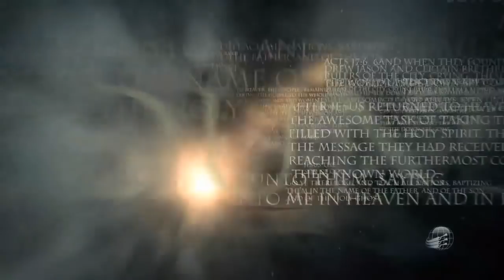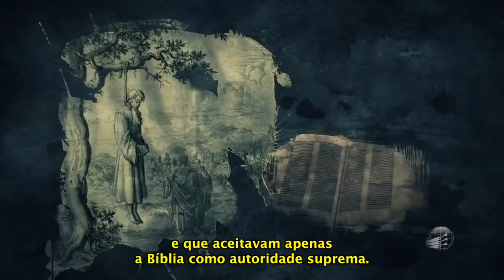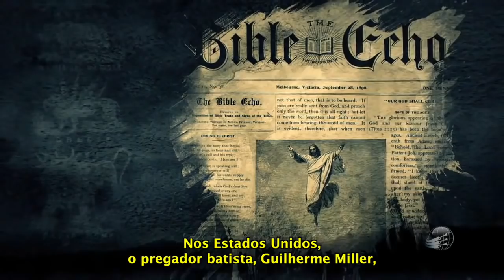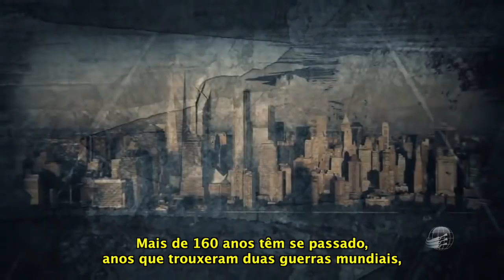A História da Igreja Adventista do Sétimo Dia